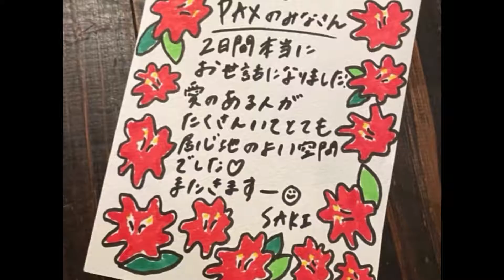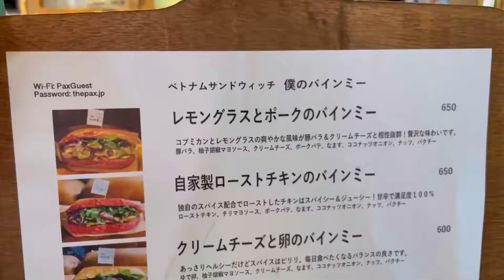大阪新世界のゲストハウスTHEPAXが神過ぎる【オリジナルMV】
現在ADDressを利用した多拠点生活２か月！生活風景をまとめたMVを作りました！ぜひご覧ください

家を捨てた歌い手大学生の”水銀くん”です。
InstagramとTwitterで旅の様子を毎日更新しながら全国を旅しています。
今回は、訪れた中で最も楽しかった大阪新世界のゲストハウス「THE PAX」で起きたことを全てまとめ、Avicii様の「The Nights」に載せてMV化しました！

楽しそう！と思った方、動画構成が少しでも”いいな”と思った方は、高評価押して頂けると嬉しいです！ありがとうございます！！！！！

ADDressというサブスクリプション型旅行サービスの概要、デメリット、実際の使い方を解説している動画はこちら！

[少し裏事情]
動画作成にかかったのは5時間くらいです！流しそうめんをした日、スタッフのガガさんに頼まれ、急遽作りました！

いつかAviciiの「THE Nights」を使ったMVが作りたいと日頃から思っていたので、ベストタイミングでした！

頼まれた帰り道、歩いているだけでどんどん頭の中に構成案が浮かんできました！

そしてその日、編集を開始し、気付けば深夜4時。夢中になって作っていました！
(時間が余ったので、字幕verを作りました！)

1番時間がかかるのは、動画チョイスですね！
サビまでは落ち着いた日常風景、サビ前で期待値を上げ、サビで盛り上げる。
これに合った動画を選び、かつ時系列はあえてバラしたいと思いました！

PAXで撮影した動画は350を超えており、その中から最適なものを選び、最適な順で並び替え、それぞれを2秒にカットする。楽しかったですね〜〜！

1つ心残りは、スタッフさん全員を入れれなかったことです！
MV作る前提で撮影していなかったので、
ここが難しかったです。
次回はもっといいものにしますよ〜！！

[裏の裏事情]
見返してみると、ガガさん多いですね笑笑
私がカメラを回す基準は、「何か面白いことが起きてる時」なのですが、基本的にガガさんが話したり動いたりしてる光景はどれも楽しそうなので、無意識的に多くなっただと思います！

ここまで概要欄を読んでいただきありがとうございます！
月額4.4万円で全国住み放題サービス「ADDress」を利用して、現在多拠点生活をしてます！
って言っても、訳わからないですよね笑
実はこのサービス、今はまだあまり知られてないんですよ…😀

この１か月間は、語りつくせないほど濃密なものになりました！
全ての拠点で面白い出会いがあり、私のIPhoneは楽しい写真や動画で埋まっています！

　　　　　　　　　　　　　　✡️毎日20時更新です

💌水銀くんのSNSにも遊びに来てね💌

他のチャンネルたち！